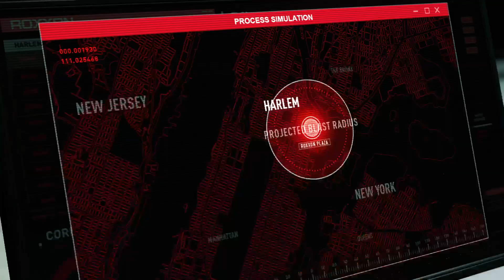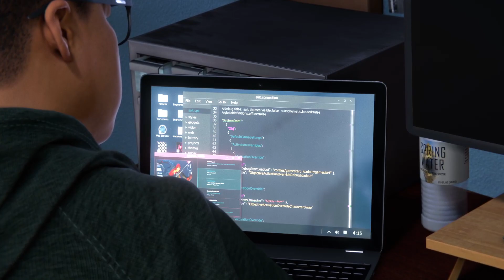Marvel's Spider Man Miles Morales Gameplay episode 5 Escape Roxxon Rhino Boss Fight